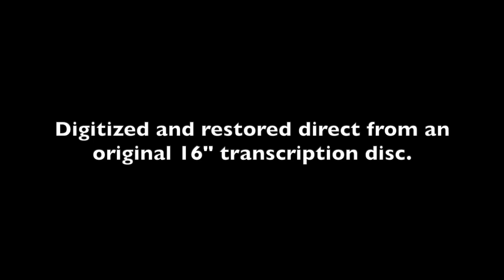Hildegarde’s Radio Room - Oct 16, 1945 - OTR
Old Time Radio broadcast of “Hildegarde’s Radio Room” (aka “The Raleigh Radio Room), originally heard on NBC on October 16, 1945.  This is the Armed Forces Radio rebroadcast version.  Guests include radio actor Jackie Kelk.  Transferred from original 16” transcription disc from collection of Randy A. Riddle.